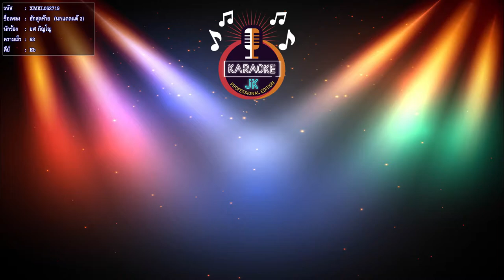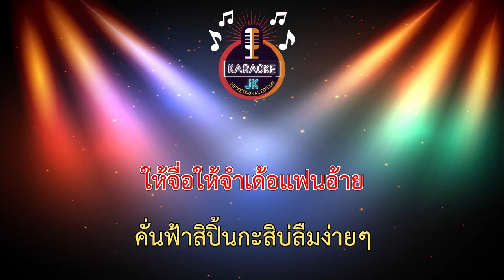ฮักสุดท้าย (นกแตดแต้ 2) (63-Eb) - ยศ ภิญโญ【 Cover By คาราโอเกะดนตรีสด 】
เพลง ฮักสุดท้าย (นกแตดแต้2)
ศิลปิน: ยศ ภิญโย
คำร้องทำนอง: ปิงปอง  พงษ์อนันต์
เรียบเรียงดนตรี: อ.วิทย์ เด็กบ้านนอกอัดเสียง